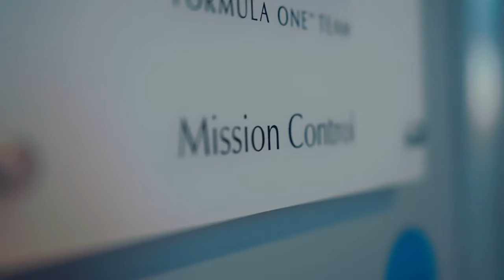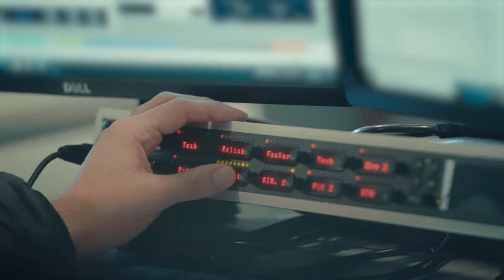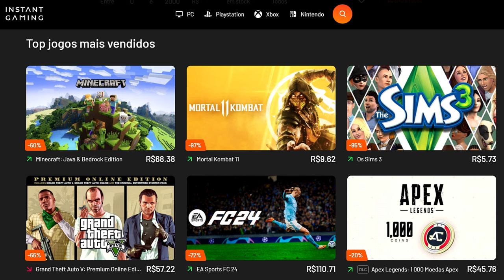VERGONHA! ALPINE CONTRATA BRIATORE PARA SE DESVENCILHAR DA RENAULT / NEWEY VISITA ASTON MARTIN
Sergio Milani
@scuderiamilani (Twitter)

João 3:16

00:00 - Introdução
00:34 - Adrian Newey visita Aston Martin
01:42 - Aston deve tirar Cardile da Ferrari
02:30 - Newey em posição privilegiada
04:06 - Camiseta da Aston e SUMMER SALE
04:54 - Alpine buscando motor Mercedes
05:46 - A Renault não quer a Renault...
06:37 - Briatore vai comandar a operação
08:07 - Briatore salvador de novo...